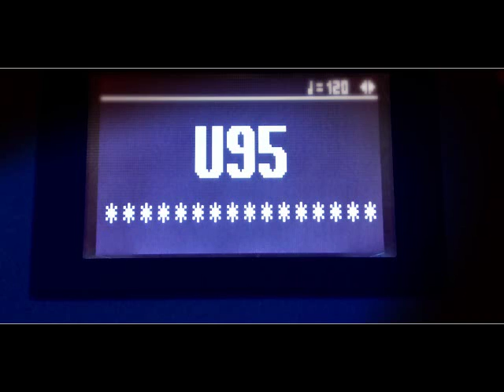intoxicated... - wish for 2016